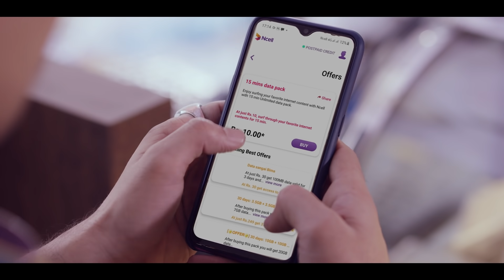Ncell Non-Stop Time Pack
Non-Stop Time Pack को साथ सुलभ मूल्यमा सुरक्षित data पाउनुहोस् र आफ्नो urgent तथा अन्य सम्पूर्ण internet आवश्यकताहरु सजिलै पुरा गर्नुहोस्। आजै प्याक खरिद गर्न *१७१२३# dial गर्नुहोस् वा Ncell App/ मा जानुहोस्।

Available Packs:
15-minutes Data Pack
1-hour Data Pack
2-hour Data Pack

Concept: ADA
Production house :G21 Production (P) Ltd
Artist :Sabin Karki,Sanjay Karki / Bipana Thapa
Location : The Bakery Cafe (Airport)
Make up : Tsheringma Sherpa
Stylist : Sudeshna Maharjan
Hair : Binjeeta
Cinematographer : Hari Humagain
Production Manager : Ramgopal Timilsina
Production coordinator : Samir Thapa
Editor : Sunil shivabhakti
Colorist: Rajendra moktan
Vfx: Arjun pokhrel
Background score /Mixing : Shailesh Shrestha
Chief assistant director: Neepil sharma
Associate director:Asim shah
Director : Ashif Shah